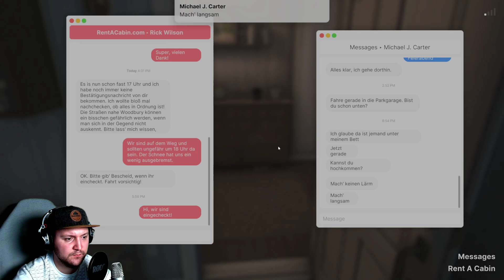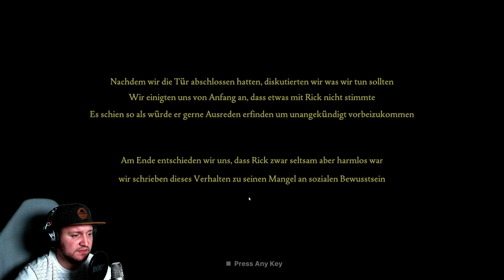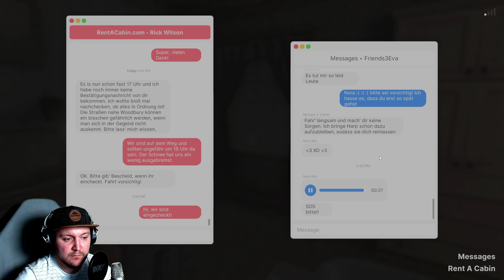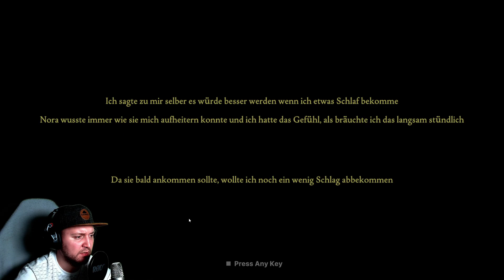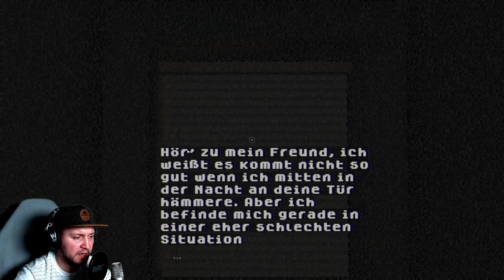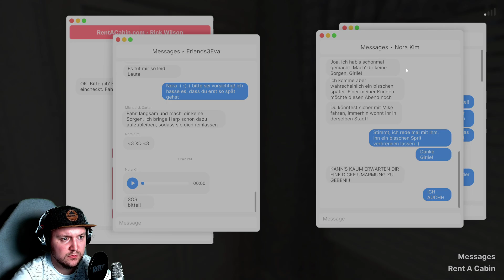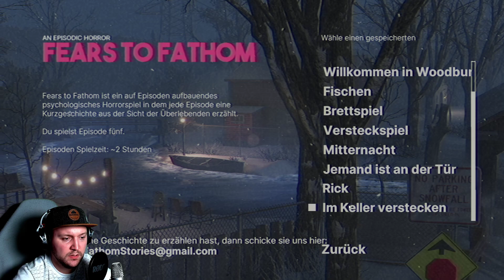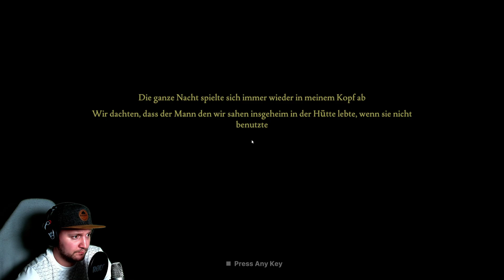Wer wird Schlimmes tun? [ENDE] - 02 # Fears to Fathom - Woodbury Getaway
Fears to Fathom - Woodbury Getaway [Let's Play] [Deutsch/German] [Blind]

In der fünften Episode von Fears to Fathom spielst du die 23-jährige Sydney Harper, die in einem Beratungsunternehmen arbeitet. Mit ihren College Freunden plant sie einen Wochenendausflug in ein Ferienhaus in Woodbury. Allerdings ahnen sie noch nicht, was sich während ihres Ausfluges abspielen würde.
Sydney überlebte, weil sie die richtigen Entscheidungen traf.

Titel: Fears to Fathom - Woodbury Getaway
Plattform: Microsoft Windows
Genre: Horror, Indie
Entwickler: Rayll Studios
Publisher: Rayll Studios